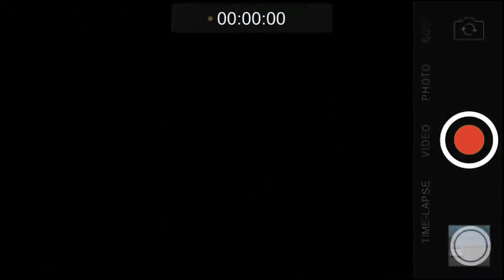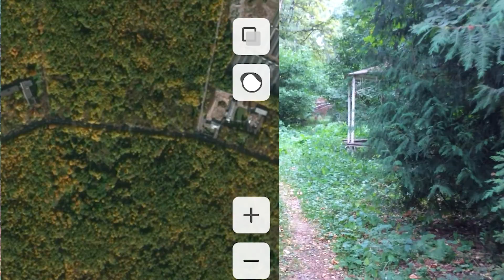🌱Маточный сад🌾ЗАКРЫТАЯ ТЕРИТОРИЯ⛔️Мой последний костёр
0:00 Go!
01:22 Осмотр маточного сада
03:20 Вид со спутника (карта)
03:29 Исторический очерк
03:41 Осмотр первой беседки
05:08 Осмотр второй заброшенной беседки
06:12 Развилка возле очередной беседки
07:21 Ещё одна заброшенная беседка
07:45 Интерессно место для шашлыков
08:42 Заброшенная собачья будка
09:00 Идеальная беседка для шашлыков
09:51 Костру сегодня быть!
11:13 Место, где пролез Лось